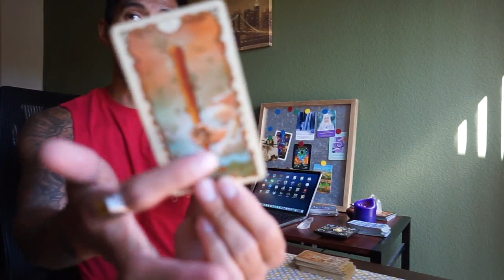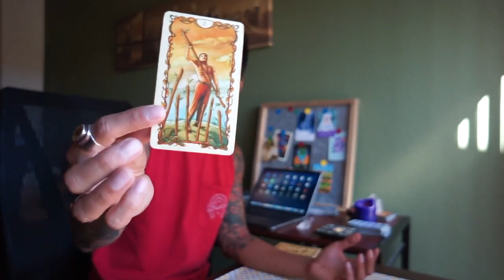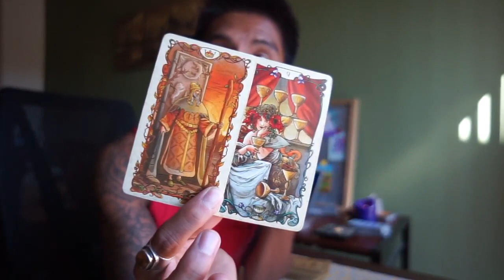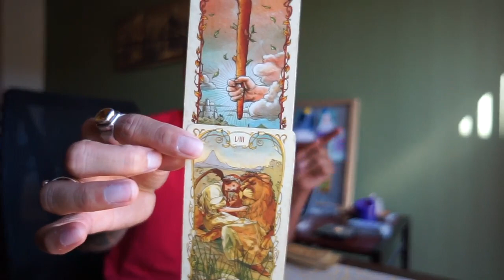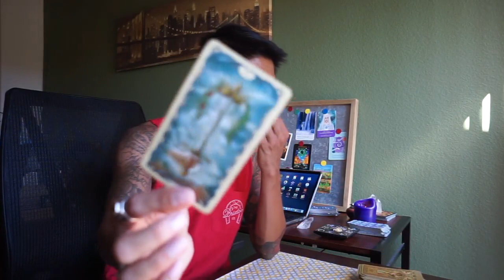LEO RISING LOVE OCTOBER 2-8 TAROT READING